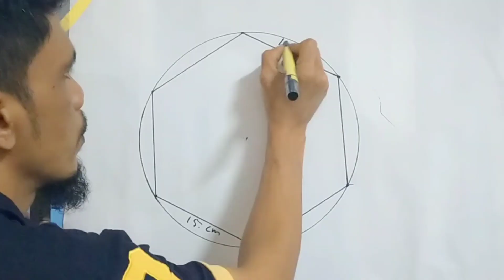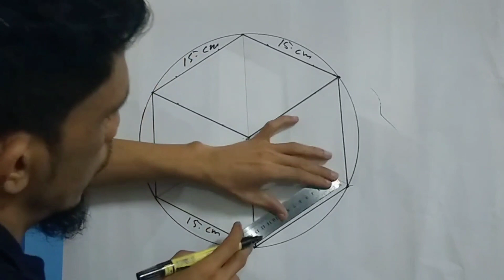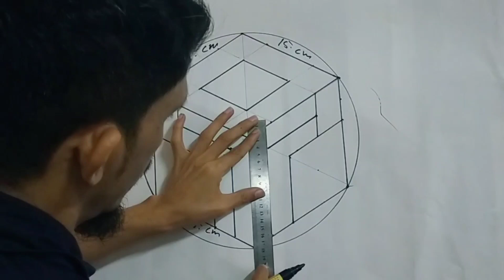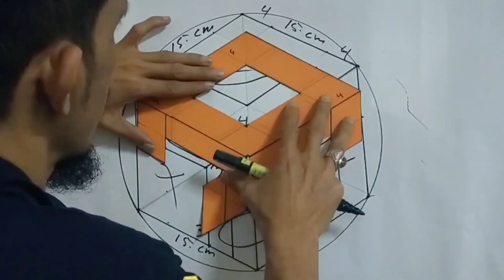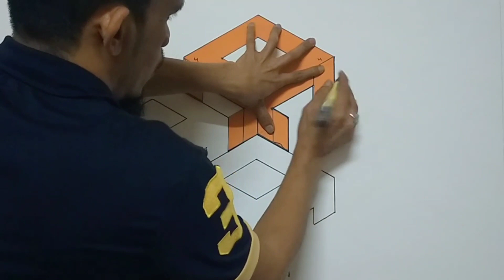0.66# 3D WALL PAINTING DESIGN IDEAS | 3D WALL PAINTING DESIGN DECORATION | CAT TEMBOK KREATIF 3D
3D WALL PAINTING DESIGN IDEAS | 3D WALL PAINTING DESIGN DECORATION | CAT TEMBOK KREATIF 3D